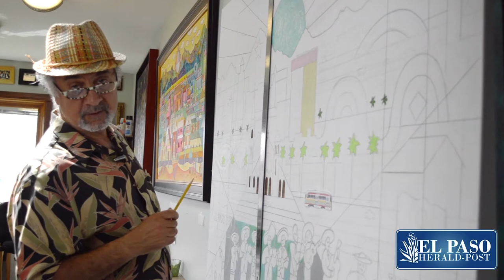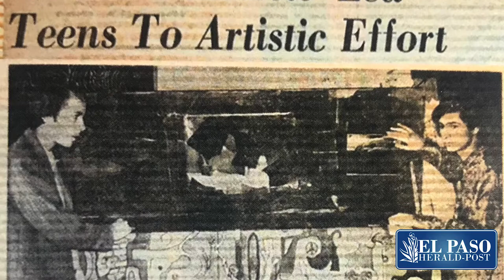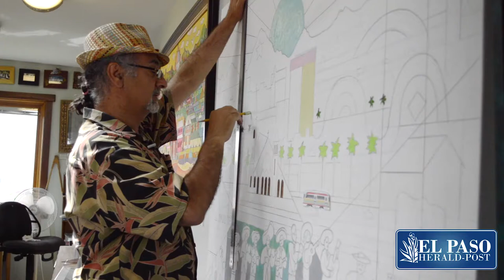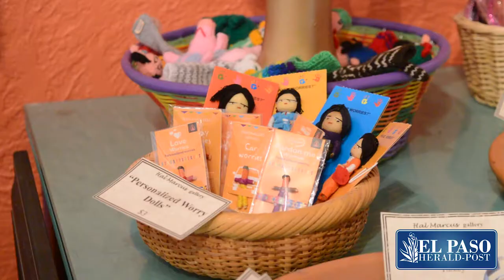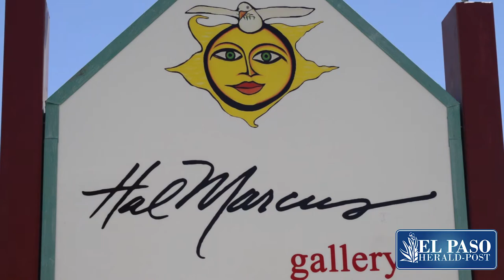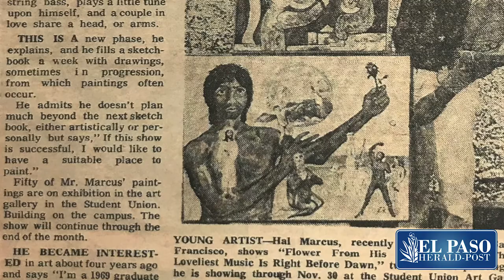El Paso Herald-Post Portrait: Hal Marcus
Photojournalist Kevin Venegas profiles local artist and icon Hal Marcus.